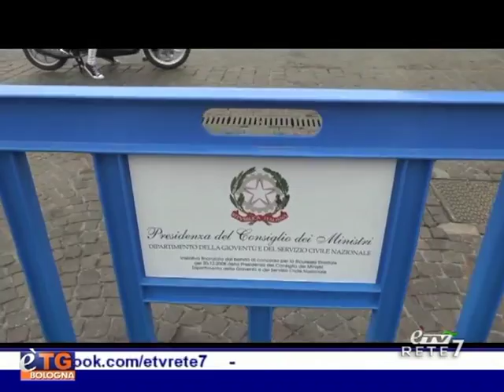TG E' TV - E' TV 7 aprile 2016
Anche a Bologna ha fatto tappa la campagna "Ania Campus" per la sicurezza stradale voluta da Polizia Stradale, Federazione Motociclistica e la citata Fondazione Ania.